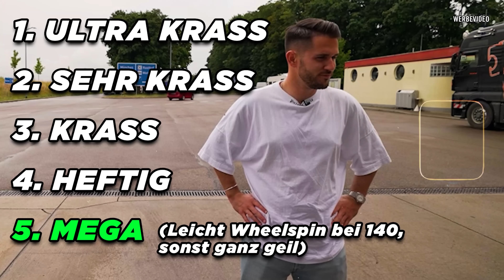1.200.000€ Ford GT | Was für eine Überraschung!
Ich wurde heute mit dem Ford GT Heritage Edition überrascht und war geflasht!

MYLE Festival in München vom 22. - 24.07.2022
Jetzt Ticket sichern:

👕 Unsere neue Fashion Brand "kmhkm" mit der ersten Kollektion "Nostalgic Dreams"

Team AllTheWayABT

Specs:
Gehäuse: MSI MPG Velox 100R Airflow, Glasfenster
CPU: Intel Core i9-12900K. 8x3.20 GHz, 8xE, 30MB L3 Cache
GPU: NVIDIA GeForce RTX 3080 Ti, 12GB (MSI Gaming X Trio)
Motherboard: MSI MPG Z690 EDGE WIFI DDR4
RAM: 16GB DDR4-3200, Corsair Vengeance RGB Pro
Netzteil: 850W - MSI MPG A850GF, 80Plus Gold
FAN: MSI MAG Core Liquid 360R V2AiO
SSD 1: 2TB WD Black SN850 M.2 PCIe 4.0
SSD 2: 2TB WD Blue SN550 NVMe SSD